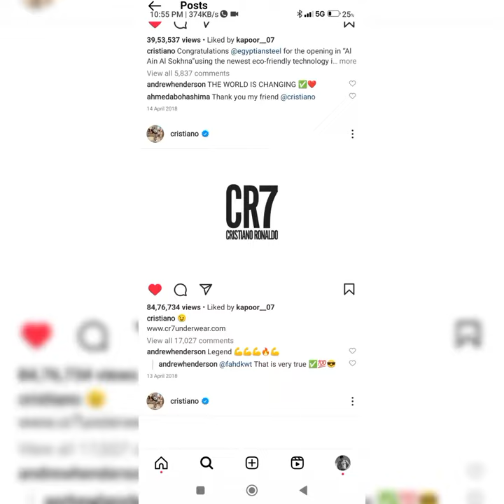Cristiano Ronaldo Training at Real Madrid after Manchester Utd exit .He is coming back to Realmadrid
Cristiano Ronaldo nothing else
THE GOAT